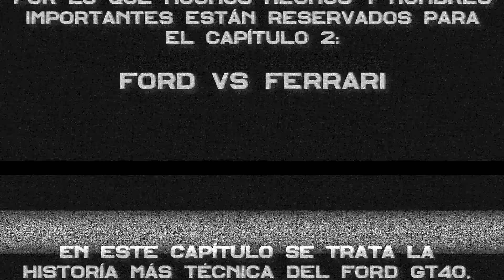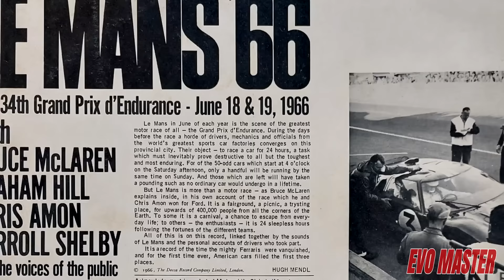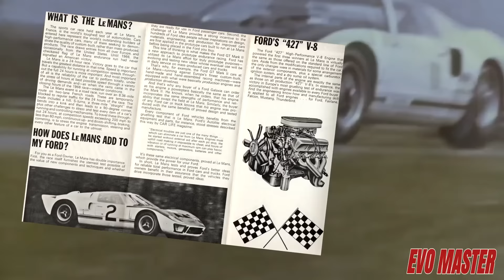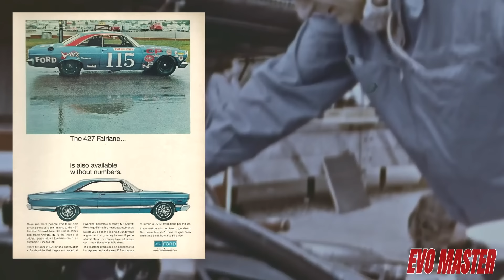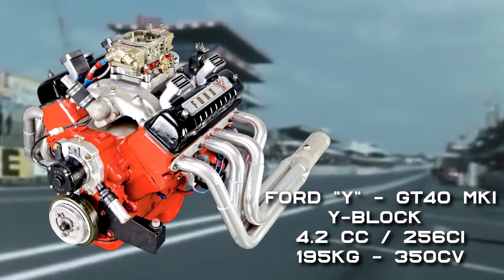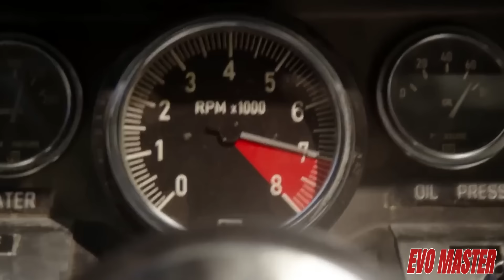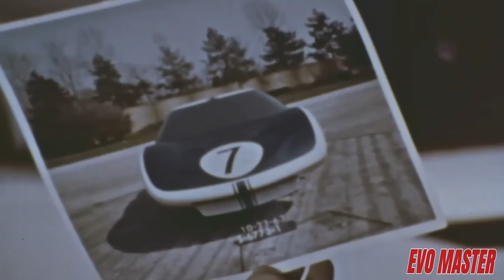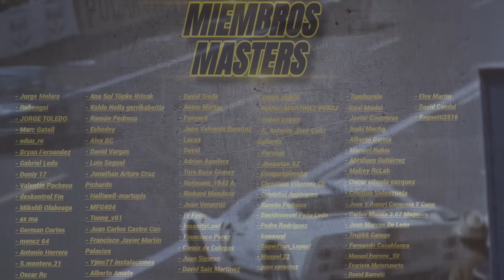La GUÍA DEFINITIVA del FORD GT40: Capítulo 1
🔷 Ford presenta un libro de registro en las carreras más que amplio. Y no solo eso. La mayoría de las personas detrás de todos estos trabajos, desde Donald Frey, entonces director de la firma, hasta los utilleros de los equipos de competición, albergan anécdotas y aventuras increíbles. Después de tres intentos, Ford se convirtió en el primer equipo en ganar las 24 Horas de Le Mans con un vehículo estadounidense. Y además cruzaron la línea de meta con gran estilo; primero segundo y tercero. Leo Beebe ya se encargó personalmente de que el orden de llegada fuese algo más controvertido.

🔶 Henry Ford II, que fue quizás el director ejecutivo más famoso y poderoso de Estados Unidos en la década de 1960, decidió que la forma más rápida de obtener productos de automóviles deportivos era la adquisición; Y es aquí donde entra la icónica leyenda de Ford contra Ferrari, que bueno, ya trataremos en otro capítulo aparte.

🔷 La cuestión ahora es arrojar luz sobre preguntas claves en esta historia. Preguntas inherentes al nacimiento del Ford GT40. ¿Por qué aquel 1966 el rendimiento de Ford fue mucho mejor que en los dos años anteriores? ¿O por qué Ford hizo campaña con el enorme MKII, en lugar del GT40 más ligero con motor 289 o el prototipo J-Car más avanzado? ¿Por qué un motor de 7.0 litros más lento en lugar de un bloque más ligero de mejor rendimiento como el de doble árbol usado en Indianápolis? ¿O incluso, por qué no el 7.0 litros de un solo árbol evolucionado? Vamos a intentar resolver este mar de dudas de la forma más nítida posible y al final, haremos un repaso para saber diferenciar todas las versiones del Ford GT40.